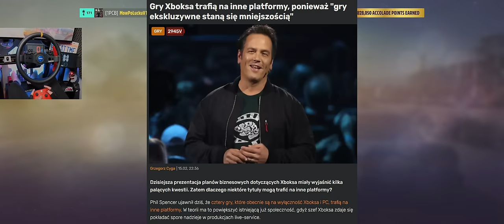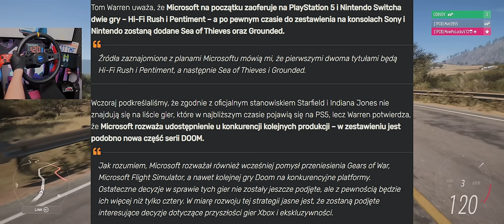Forza Horizon 6 MOŻE być na Playstation 5 / Playstation 6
Sprawdzamy plotki ze świata Xbox Forza Playstation!